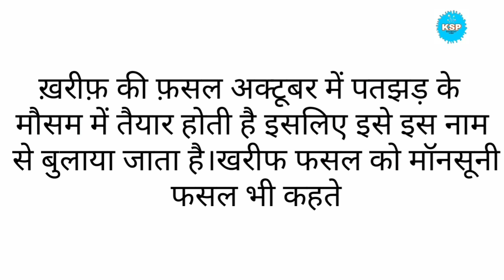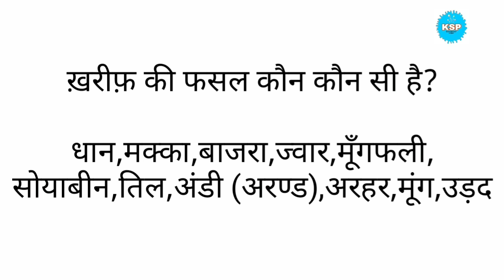खरीफ की फसल कौन सी है || रबी की फसल कौन-कौन सी है || rabi crops and kharif crops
kharif crops class 10 rabi and kharif crops class 10
kharif and rabi crops class 9
rabi and kharif crops class 5
rabi crops class 10
rabi kharif and zaid crops class 10 rabi and kharif crops class 5 rabi crops class 10th
rabi and kharif crops class 9
rabi kharif and zaid crops in hindi class 10

खरीफ की फसल
खरीफ की फसल किसे कहते हैं
खरीफ की फसलों के नाम
खरीफ की फसलें
खरीफ की फसल ट्रिक
खरीफ की फसल कब बोई जाती है
खरीफ की फसल है
खरीफ की फसल क्या है
खरीफ की फसल के नामरबी की फसल कौन सी है
रबी की फसल ट्रिक
रबी की फसल कब बोई जाती है
रबी की फसल किसे कहते हैं
रबी की फसलों के नाम
रबी की फसल और खरीफ की फसल
रबी की फसलों के रोग
रबी की फसल कौन-कौन सी है
kharif crops
kharif crops and rabi crops
kharif crops bsc agriculture 3rd sem
kharif crops drawing
kharif crops name
kharif crops trick
kharif crop improvement
kharif crops examples
kharif crops in telugu
kharif crops and rabi crops project
rabi crops
rabi crops and kharif crops
rabi crops drawing
rabi crops in english
rabi crop and kharif crops trick
rabi crop insurance 2022
rabi crops name
rabi crops in telugu
rabi crops and kharif crops project
rabi crops bsc agriculture